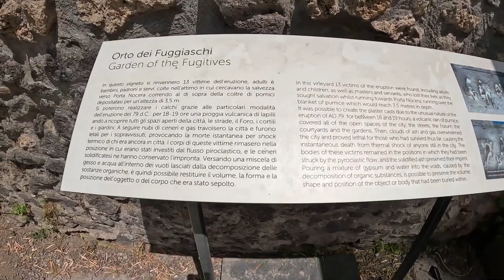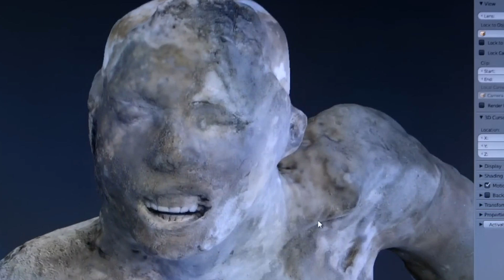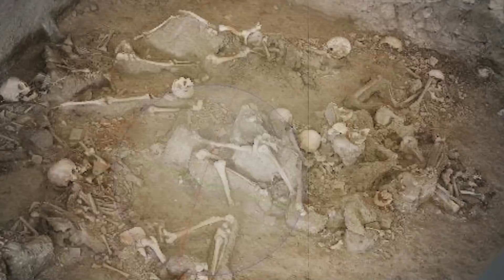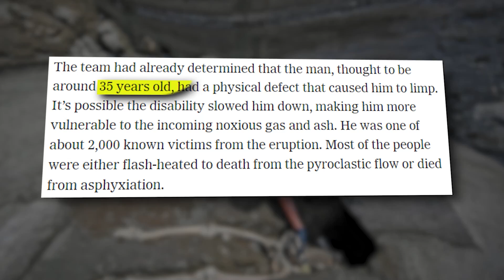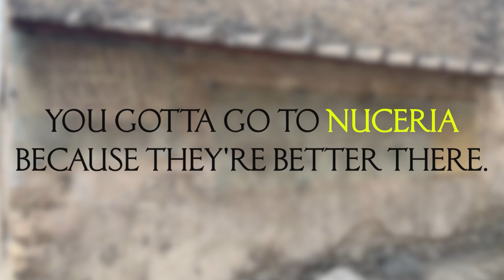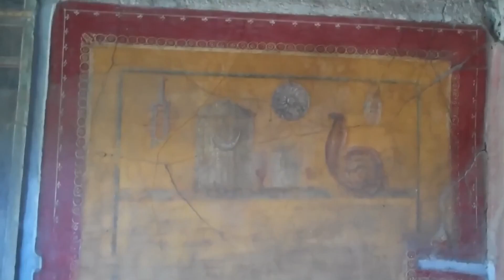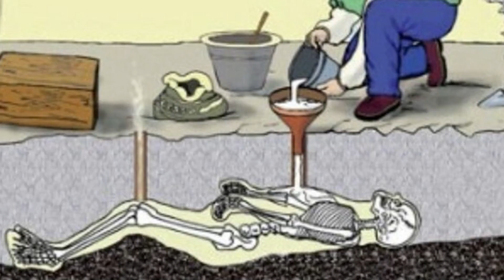Scientists Discover Shocking New Details in Pompeii That Changes Everything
Concept: Scientists Discovers, Scientists Discover Shocking, shocked, shocking, strange, scary, new discovery, caught on camera ,giant, giant skeleton, giant skull, unbelievable, unreal, no one was supposed to see, documentary